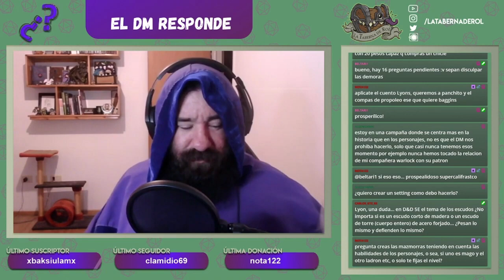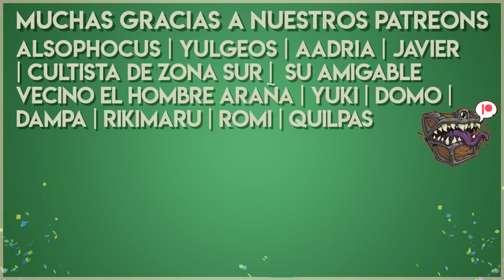Resumen del Stream #70 Consejos y un poco de Lore 🧙🏻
✔️00:15 Mis jugadores me han comentado que mis NPCs son muy monótonos, es decir que no parecen tener personalidad ¿cómo lo soluciono?
✔️02:06 En D&D, ¿el infierno está debajo de la Tierra o es un plano aparte? O sea, si bajo mucho llego a él.
✔️03:11 Practico artes marciales mixtas en la vida real y me gustaría usar una de las piñas que sé y que no están en el libro para un monje. ¿Se puede usar nuestro conocimiento de la vida real y usarlos en los personajes?
✔️04:46 En el juego de rol alemán Degenesis hay una druga, por así decirlo, llamada Quemazón y la metí al mundo de Eberrón. ¿Vos creés que sea bueno e interesante meter cosas de otros juegos como La Llamada de Cthulhu, Vampiro o en este caso Degenesis a D&D y viceversa?
✔️06:12 ¿Creas las mazmorras teniendo en cuenta las habilidades de los personajes, o sea si uno es mago y el otro ladrón, o solo te fijas en el nivel?
✔️07:06 ¿Cómo introduces el factor +18 a una partida? Escenas donde los jugadores se involucran en escenarios de gore, violencia y/o sexo.
✔️09:15 ¿Hay alguna forma de rolear guardias en D&D sin que sean un estorbo para la party? O sea, todo lo divertido que hacen los jugadores es ilegal, y a veces da pena que todo les traiga consecuencias.